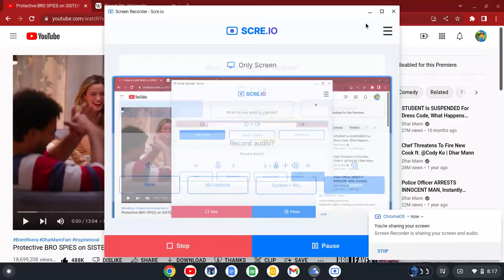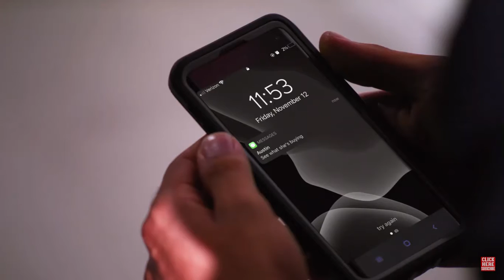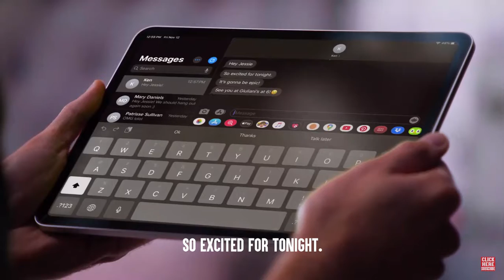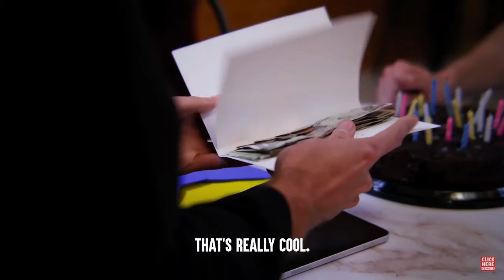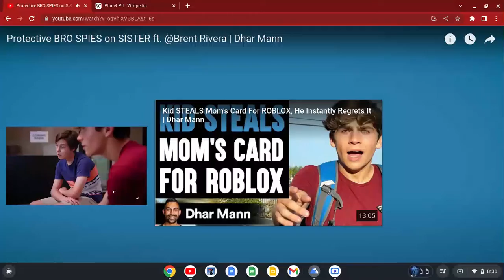Protective BRO SPIES on SISTER ft. @brentrivera | Dhar Mann & G-Pain